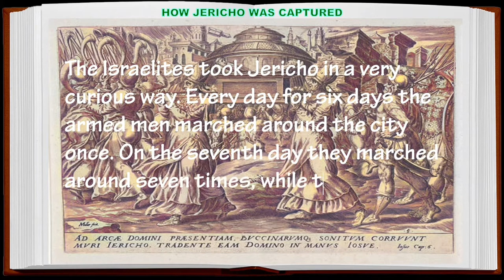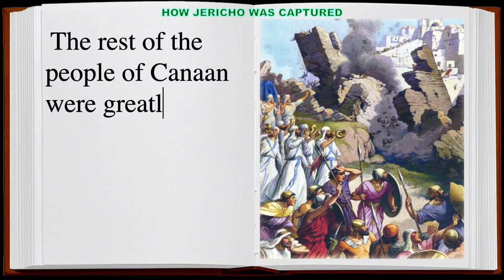HOW JERICHO WAS CAPTURED Bible Story - Sanoy